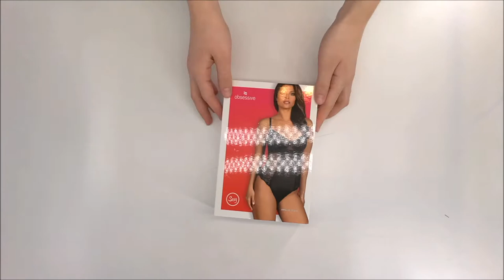SVŮDNÉ BODY AMALLIE TEDDY - OBSESSIVE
Večery bez emocí, sexu a potěšení - to je ztráta času. Nastala éra svůdného spodního prádla. Noci a dny plné vzrušení! Doporučujeme Amallie body. Zvýší vaše sebevědomí a nadchne vašeho partnera! Neváhejte, prostě si to kupte!

Více zkušeností:

- BigBust - speciální design košíčků - ideální pro velká prsa
- partie hýždě je zdobené krajkou - sexy vzhled, pohodlí při nošení
- vyztužené košíčky - podpora poprsí
- nastavitelné zapínání – skvěle se přizpůsobení tělu
- Multistretch tkanina - elastická v každém směru
- dekorativní mašlička a lesklý přívěsek - okouzlující detaily
- průsvitná síťovina
- měkké tkaniny (90% polyamid, 6% elastan)